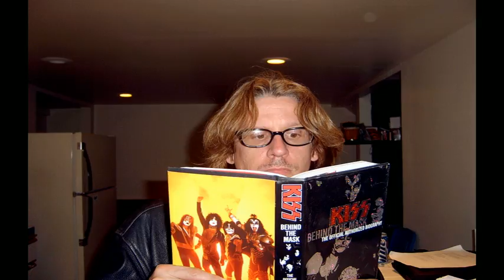The Mockers - Real Enough For Me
A Mockers' recording session (at Robbie's former studio, The Boathouse) descends into alcohol fueled madness!
A morality tale in 2 minutes and 13 seconds.

This tune is from our most recent CD, THE LONESOME DEATH OF ELECTRIC CAMPFIRE. Here's the iTunes link: